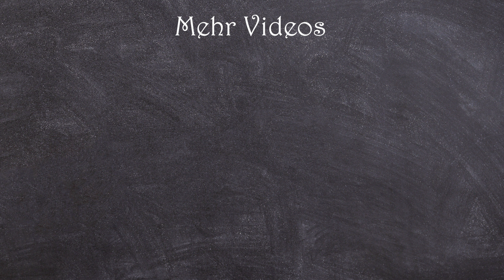Leben & Erfahrungen mit einem BORDER COLLIE Junghund 6 Monate alt + Rudel mit Rhodesian Ridgeback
Ein halbes Jahr ist Elfie alt,
ihr die ganze Aufmerksamkeit galt.
Belustigend und ein Frechdachs,
Liebe austeilen ist ein Klacks.
Immer wieder für Spaß zu haben,
und mutig kann sie auf'm Wasser traben.
Sie ernährt sich super gesund,
und im Rudel geht's richtig rund!